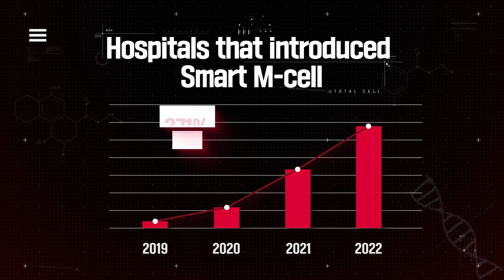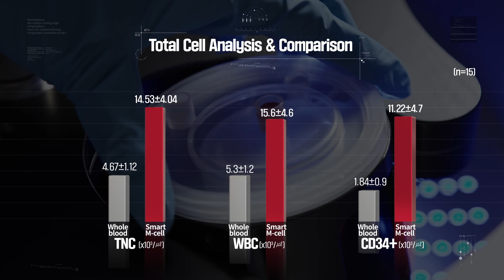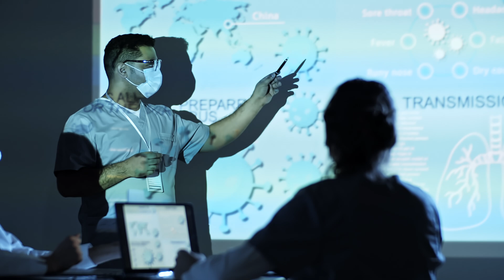Renew the world with the revolution of stem cells - Miracell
Miracell is aiming research on the safest stem cells
to overcome the limits of disease healing and
keeps changing for a healthier life.
We make the world that everyone dreams of with
a new technology for miracles.

'Lead to Evolution' - Miracell

Acquisition of NET Health New Technology Certification Selection of government-sponsored innovative company Miracell Co., Ltd.
Miracell is the world's safest stem cell company.